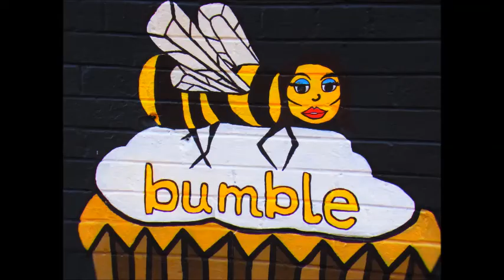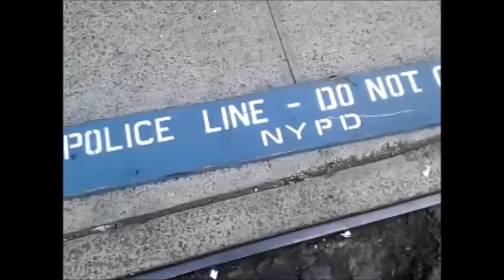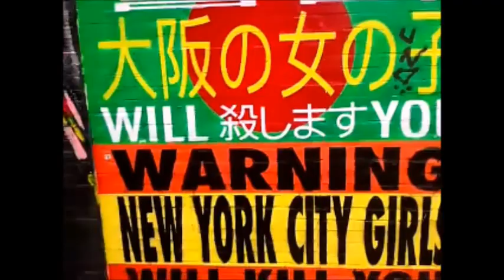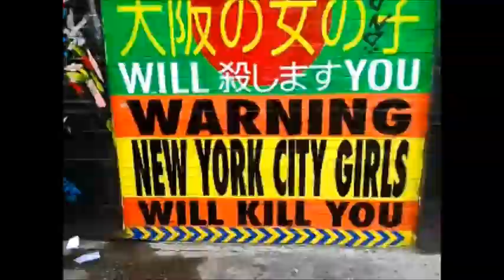IRRONEOUS - back in stride again - Cover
Hiller tries to sing and play bassguitar on that ole Maze - basicsound...